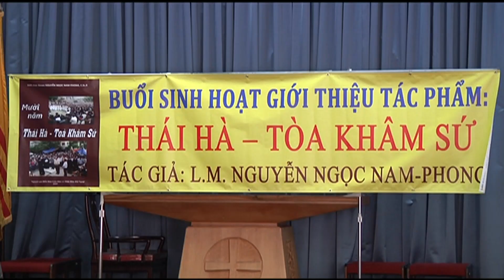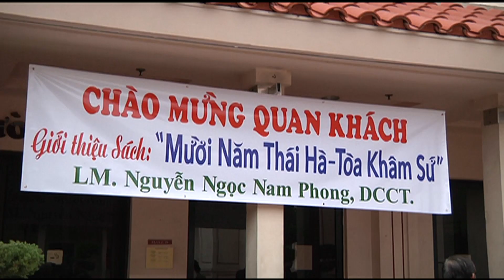Phóng Sự Cộng Đồng | Ra Mắt Sách Thái Hà - Khâm Sử | 04/06/2019